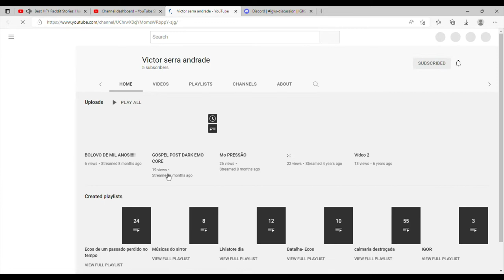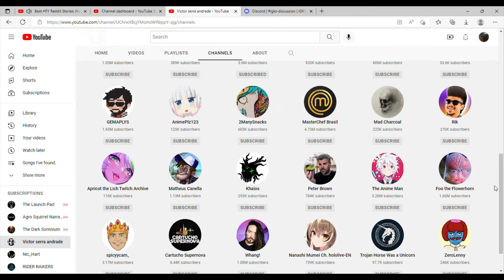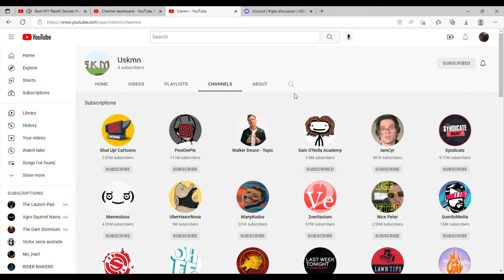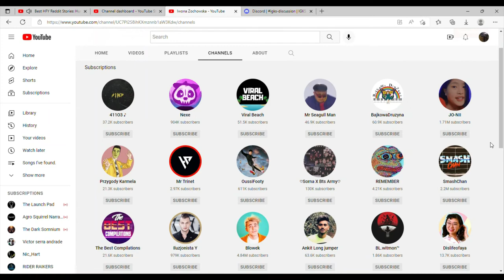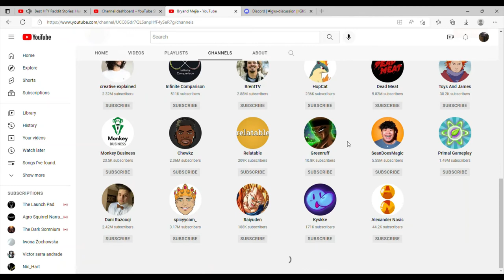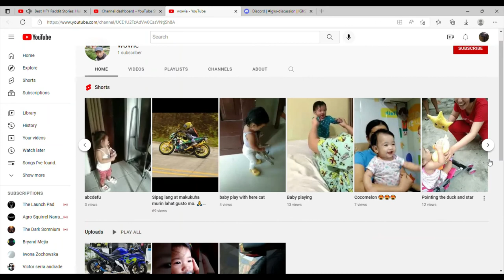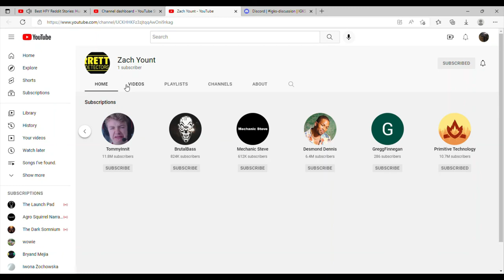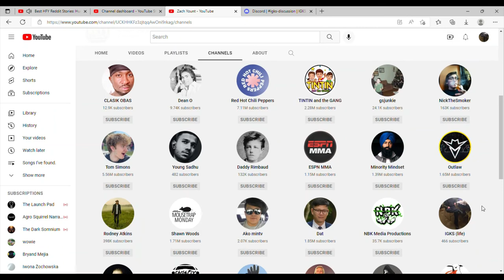call out 6